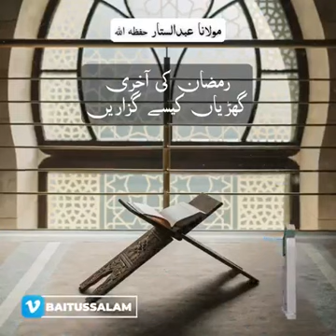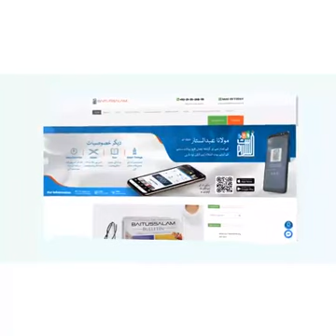"How to spend the last hours of Ramadan"A Short Clip by Maulana Abdus Sattar H.A. at Masjid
"رمضان کی آخری گھڑیاں کیسے گزاریں"

"How to spend the last hours of Ramadan"